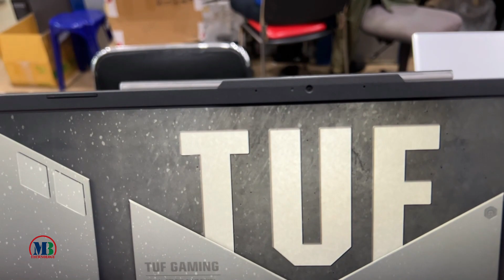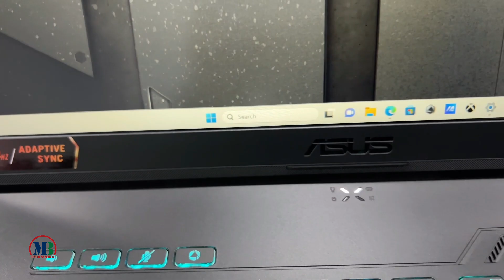TUF Gaming F17-i7-12700H-16G-512G-17.3FHD